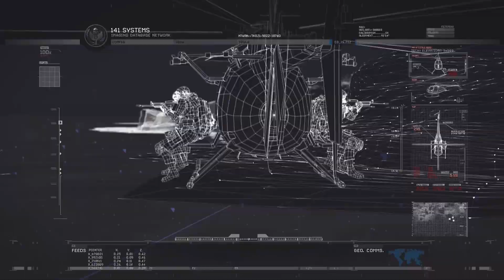Call of Duty: Modern Warfare 2 Mission 10 - The Gulag (1080p No Commentary)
Rescue Prisoner #627